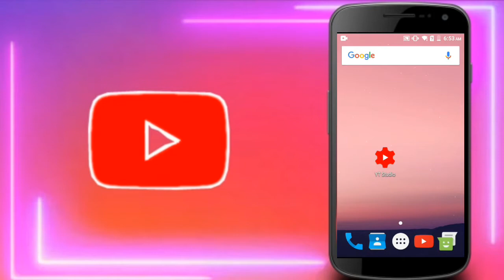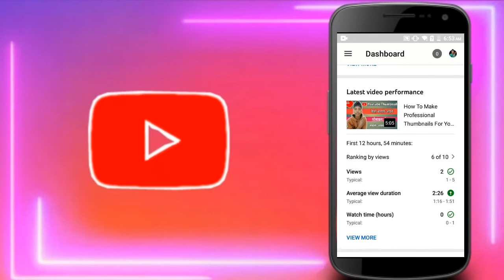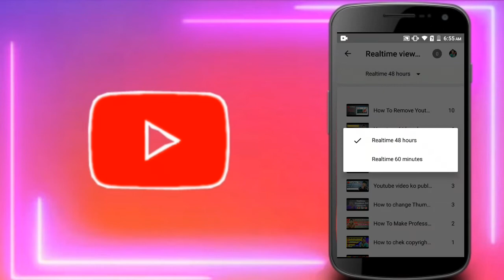youtube par views kaise dekhe | apne channel ke views kaise dekhe | video par kitne views a rahe hai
YouTube Question
1 youtube par views kaise dekhe
2 apne channel ke views kaise dekhe
3 आपके वीडियो पार 48 घण्टे ,1 घण्टे,60 मिनट में कितने व्यूज आ रहे है कैसे देख सकते है